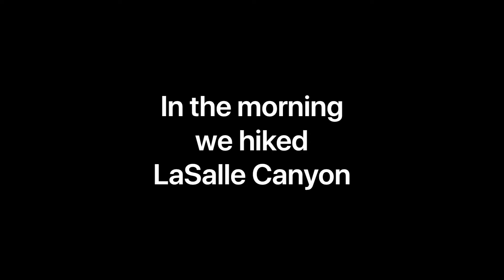Starved Rock State Park